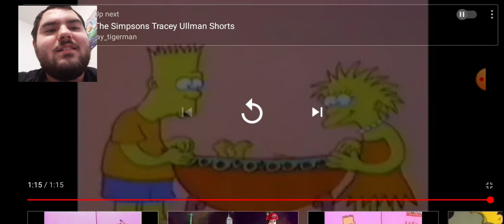Jacob's reaction the simpsons shorts making faces